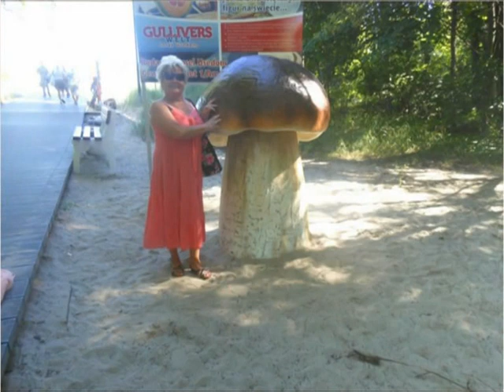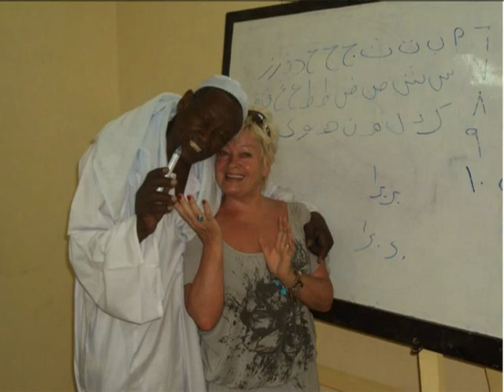Film 2017 02 05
Basia podróże